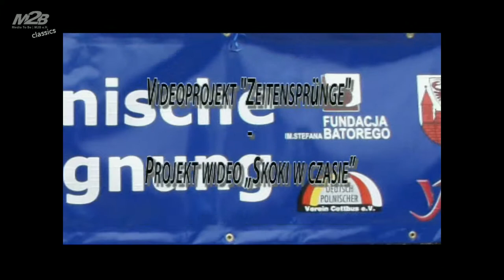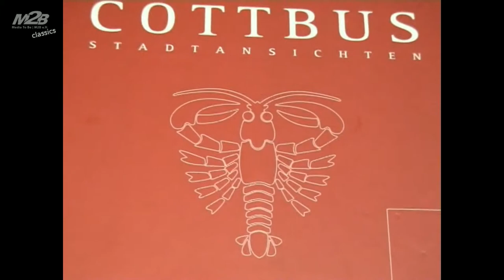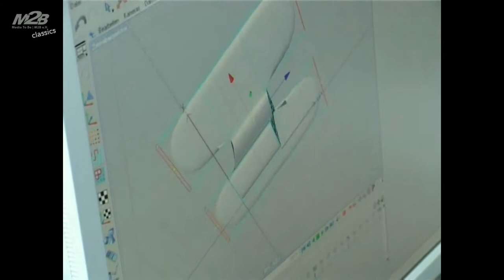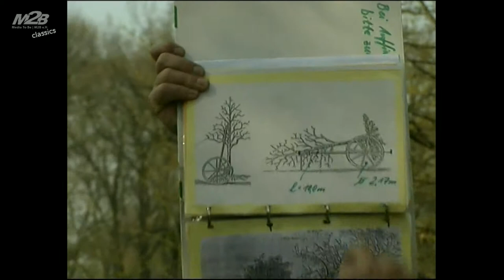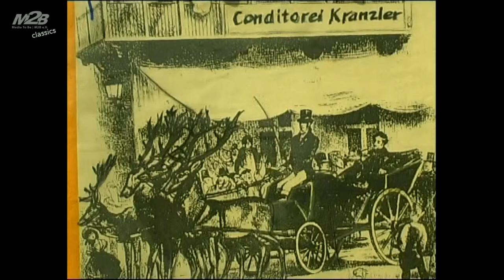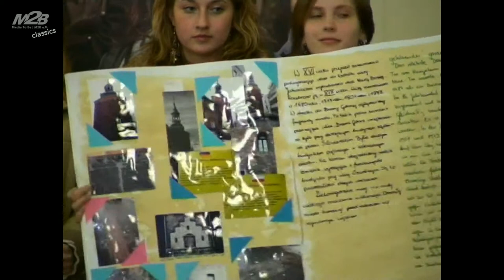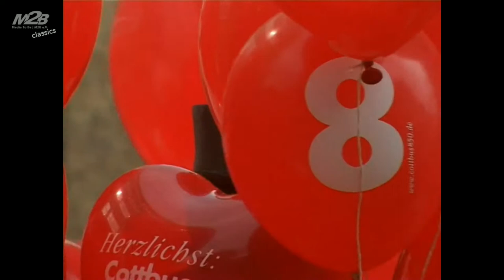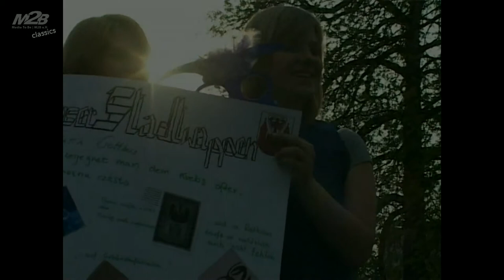Geschichte und Gegenwart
Deutsch-Polnisches Jugendprojekt, begleitet vom Videoprojekt "Zeitensprünge" 2006.